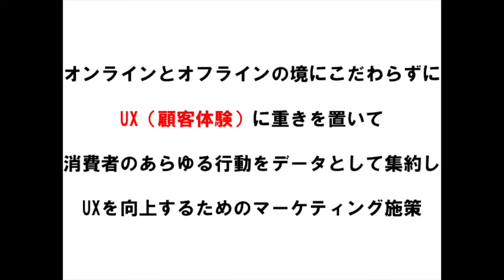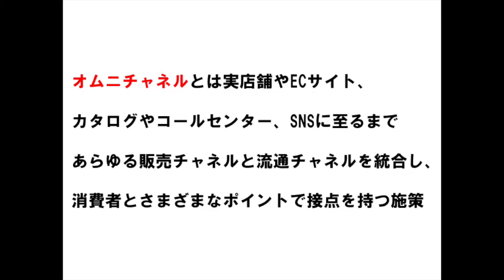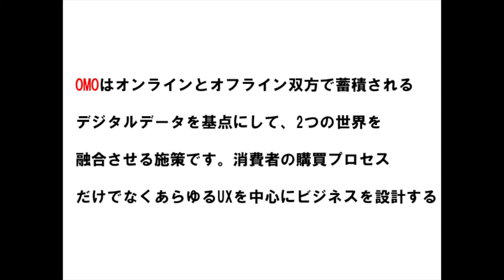【O2OとOMOについて解説】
今日の動画は、【O2OとOMOについて解説】のお話です。

オンラインでビジネスの収益を自動化にする方法」
ウェビナー開催中！！！

ビジネス成功のヒントとなる内容だったり、WEB制作やコンサルティング、WEBマーケティングの19年間の経験を生かして、皆さんにお得な情報をお送りしています。

こんにちは。
Hセンス株式会社 代表の濵田です。

このような問題はございませんか？
・ホームページを上手く活用できていない。
・ネット集客の仕組みと集客方法がわからない。
・SNSで集客するための構築方法がわからない。
・集客したけど販売ができない。
・広告費をかけても集客でいない。
・Webマーケティングの集客ノウハウを得たい。
・マーケテイングオートメーションを取り入れたい。

18年間のホームページ制作でわかった
『プロが作る集客できるホームページ作り』
『ネット集客の仕組み』などを
H.センス株式会社
〒153-0042
東京都目黒区青葉台3-18-3 THE WORKS 506

ご質問などはお気軽にお問合わせください。